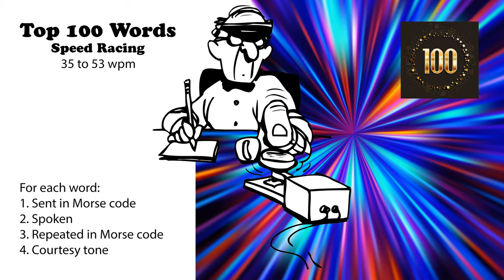Top 100 Words Speed-Racing - 35wpm